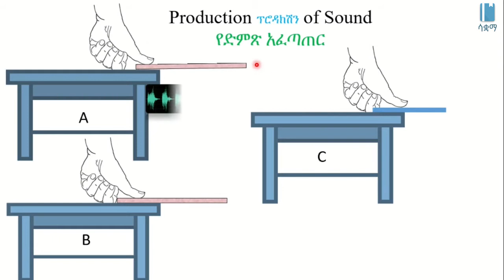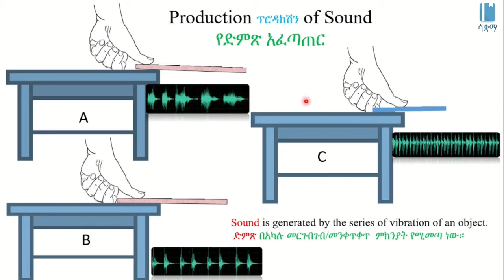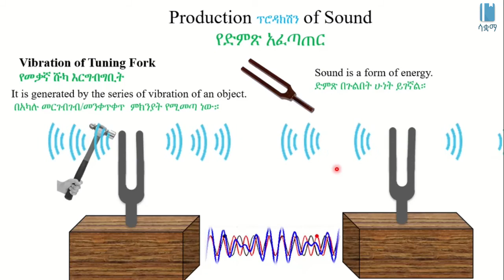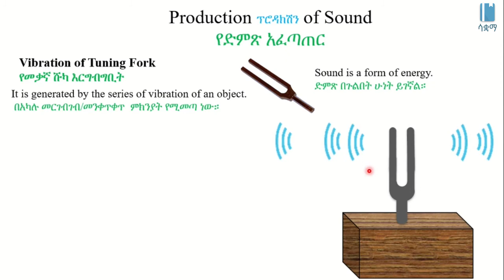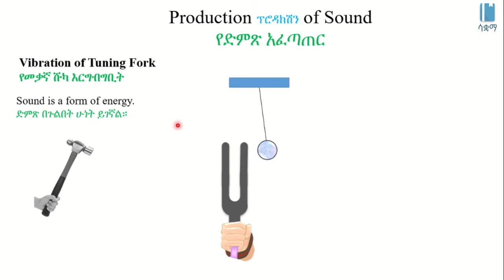Production of Sound | የድምጽ አፈጣጠር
This Video explains Production of Sound in Amharic, it is based on chapter 7, grade 7 Physics. The main topic discussed is how sound is produced by Vibration of an Object.  The academic videos published under SAQUAMA (Education for Ethiopia) are in line with the Ethiopian Curriculum.

ይህ ቪዲዮ  ስለ ድምጽ አፈጣጠር  በአማርኛ  ቋንቋ ግንዛቤ የሚሰጥ ነው ፣ የተሰራውም በ 7 ኛ ክፍል ፊዚክስ ምዕራፍ 7 ላይ ተመስርቶ ነው፡፡ በዚህ ርዕስ የተብራራው  የአካል መንቀንቀጥ እንዴት ድምጽ እንደሚፈጥር ነው፡፡ በሳቋማ (ኤጁኬሽን ፎር ኢትዮጵያ) ስር የተለቀቁ የቀለም ትምህርት ቪዲዮዎች ከኢትዮጵያ ሥርዓተ ትምህርት ጋር የሚስማሙ ናቸው ፡፡